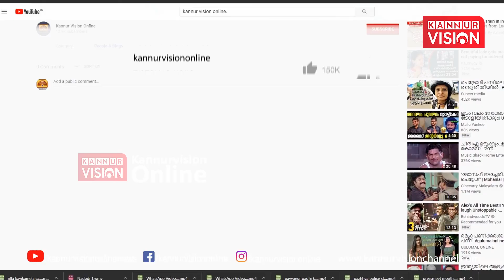ബഡ്സ് സ്‌കൂളിലെ വിദ്യാര്‍ഥികളുടെ സിനിമ കാണാനുള്ള ആഗ്രഹം സാക്ഷാത്കരിച്ച് അധ്യാപകര്‍